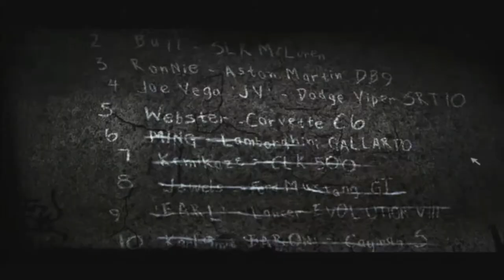Need for Speed: Most Wanted | 2005 - Part 1